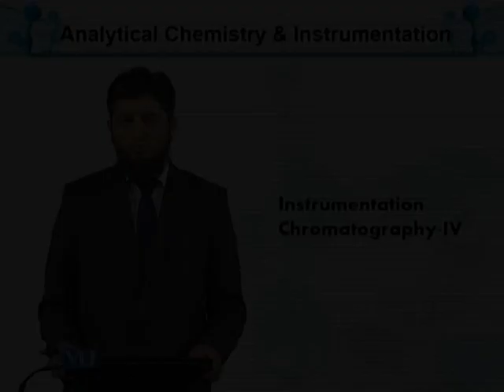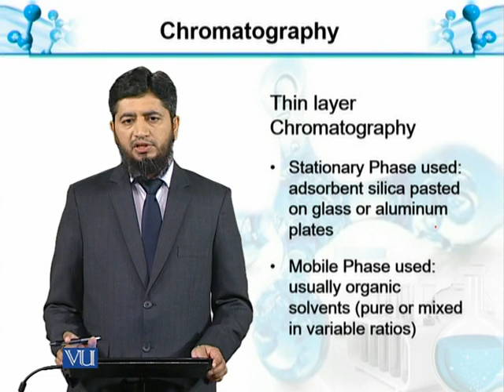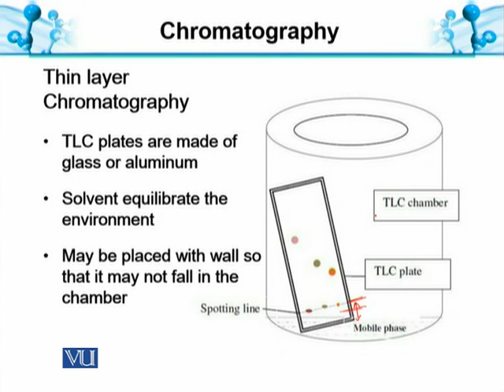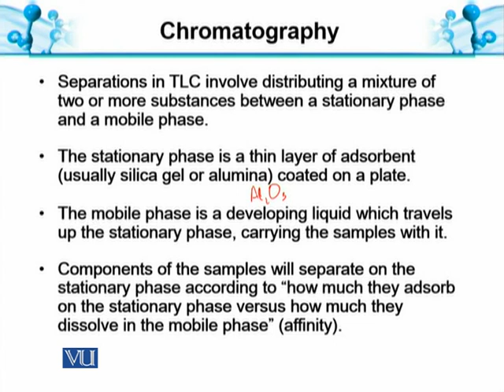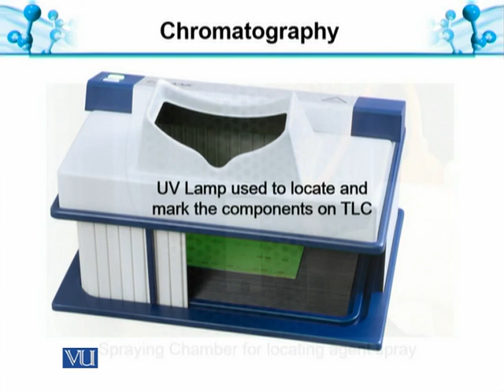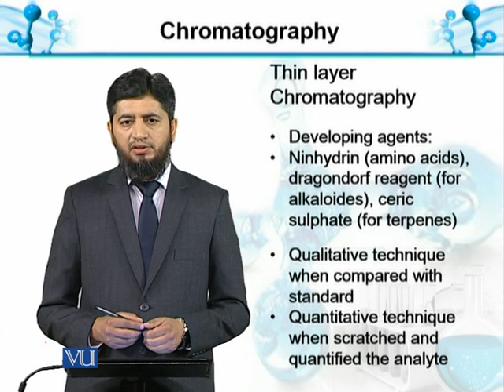Thin Layer Chromatography | Analytical Chemistry & Instrumentation | BT514T_Topic067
Topic067:  Chromatography-IV: Thin Layer Chromatography
by Muhammad Jahangir